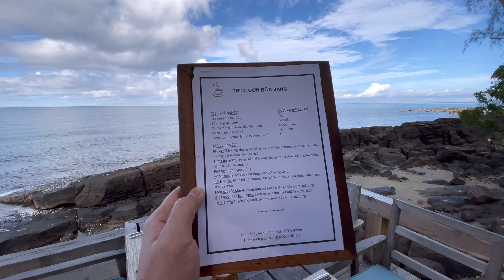Phú Quốc Ngày Nay 2022 || Mango Bay Resort 100% Thiên Nhiên Và Biển🏞 Bình Dị Mộc Mạc Đến Lạ Thường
Tọa lạc ở nơi cách xa sự ồn ào và náo nhiệt của phố thị, Mango Bay là một khu nghỉ dưỡng bên cạnh bờ biển, giúp xua tan mọi sự căng thẳng và mang lại cảm giác thư thái, sang trọng.

Dù là một chuyến đi lãng mạn cùng với người yêu thương hay là dịp để gia đình bạn quây quần bên nhau, Mango Bay luôn có những ưu đãi đặc biệt dành cho bạn.

Trải nghiệm ẩm thực tuyệt vời nhất không chỉ dừng lại ở mỗi hương vị thơm ngon, mà còn là bầu không khí và tâm trạng, một ký ức đáng nhớ khiến